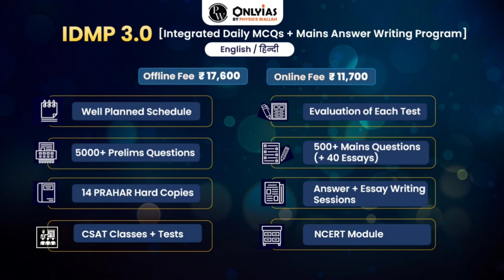Best Youtube Channel For UPSC 🤘| UPSC की तैयारी Free में कैसे करें?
Best Youtube Channel For UPSC 🤘| UPSC की तैयारी Free में कैसे करें? | ias ki taiyari free me kaise kare? | upsc best channel.

⭐Wall Chart:👇
UPSC Wall Chart Combo of 6 Charts | Arthvyavastha, Paryawaran, Bhoogol, Itihas, Samvidhan, Samvidhan Sanshodhan

Topic Covered:
➡️best youtube channel for upsc
➡️best youtube channel for upsc preparation in english
➡️best youtube channel for upsc preparation in hindi
➡️best youtube channel for upsc current affairs ➡️best youtube channel for upsc hindi medium
➡️best youtube channel for upsc preparation in hindi medium
➡️best youtube channel for upsc csat preparation
➡️best youtube channel for upsc prelims
➡️youtube channel for upsc preparation
➡️free upsc resources from youtube
➡️free upsc classes

Time Stamp:
00:00 introduction of video
00:54 best youtube channel for upsc
01:15 polity playlist for upsc
02:15 geography playlist for upsc
02:55 economic playlist for upsc
03:31 PW Onlyias promotion
05:34 environment and ecology playlist for upsc
06:15 history playlist for upsc
06:44 art and culture playlist for upsc
06:58 ethics playlist for upsc
07:26 international relations playlist for upsc
08:12 best youtube channel for upsc aspirants